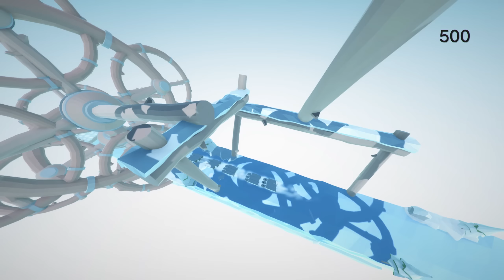ClusterTruck - EPIC MODE & AIR DASH, LASER BEAM & WINTER LEVELS - Cluster Truck Gameplay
ClusterTruck - EPIC MODE & AIR DASH, LASER BEAM & WINTER LEVELS - Cluster Truck Gameplay w/ MeatyLock! Oh also there's meat!

Let me know if you want to see more ClusterTruck videos! I personally enjoy creating Cluster Truck gameplay based videos!

Become a PowerTV Parter! Apply Here!
Want Cheap Games? Check here!
Check Out vidIQ. Its a handy tool for youtubers